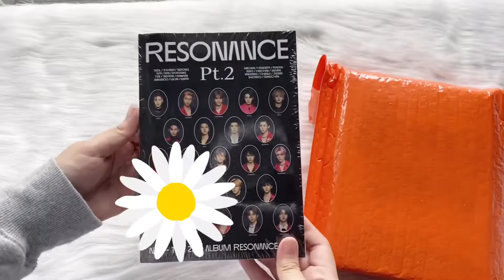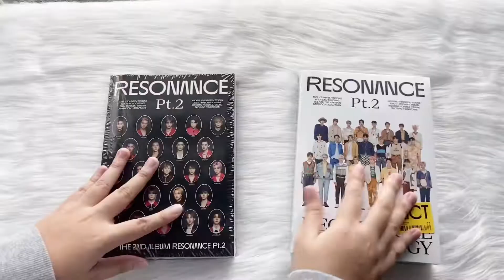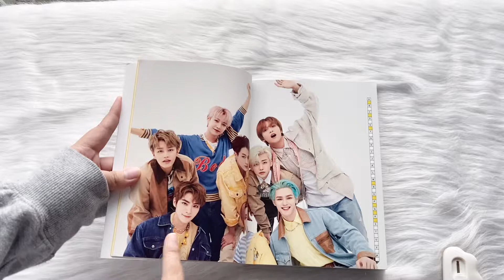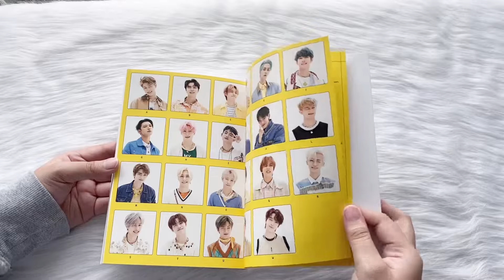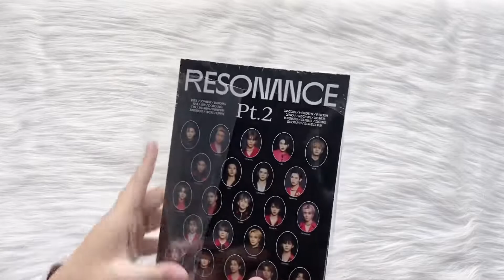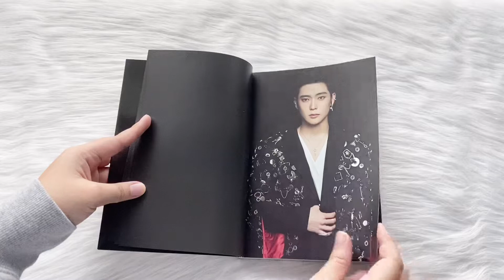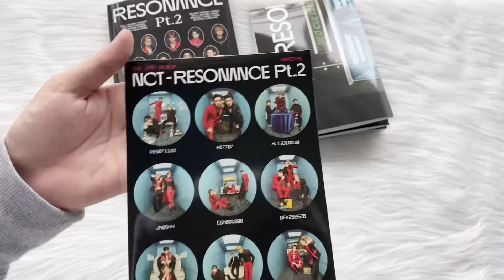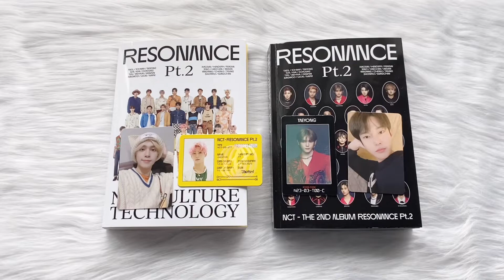(2022) Unboxing NCT 2020 Resonance Pt2 ( Departure & Arrival ver. ) | Malaysia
Welcome to my unboxing video! I love both albums with my whole heart and I’m glad I bought it.

Change to 1080p for a better quality 😉👌🏻

love, 린🦋